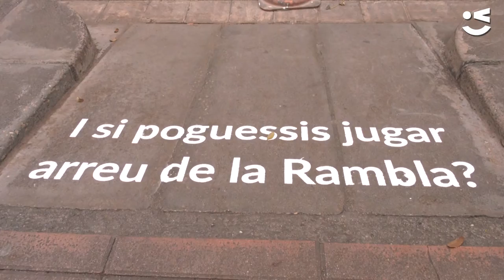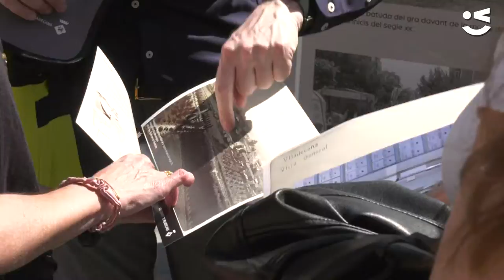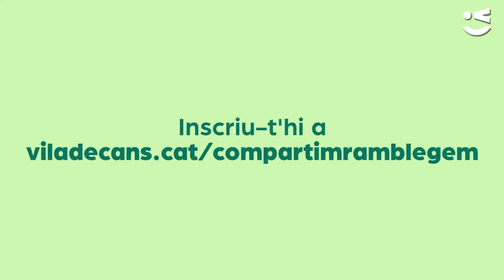Com ha estat el procés participatiu Ramblegem?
Resum de com ha estat el procés participatiu Ramblegem. Aquest dissabte 12 de juny, a les 17 hores, hi ha convocada una sessió de cloenda per presentar els principals aprenentatges dels tallers i accions que s'han realitzat.